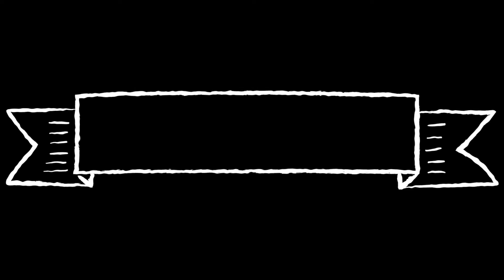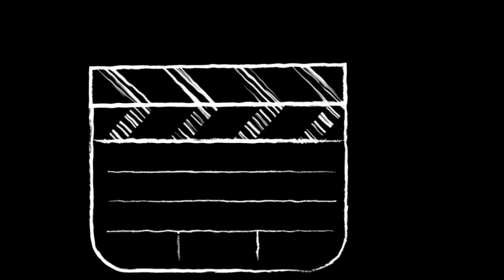Kyla La Grange - Cut Your Teeth (Kygo Remix)